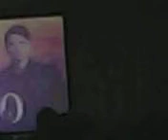ПРОЕКТ ИМЕНА НА ВСЕ ВРЕМЕНА АРТ-ГРУППА-ЛАРГО СОЛЬНЫЙ КОНЦЕРТ ЗАЛ ЦЕРКОВНЫХ СОБОРОВ 27.02.2022г ВС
ПЕРВЫЙ КОНЦЕРТ ГРУППЫ ЛАРГО В МОСКВЕ...